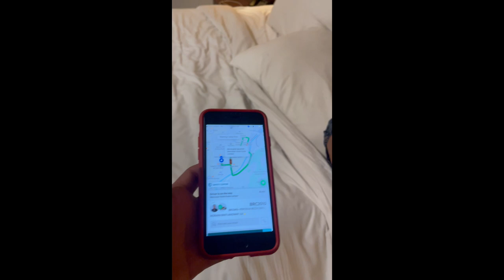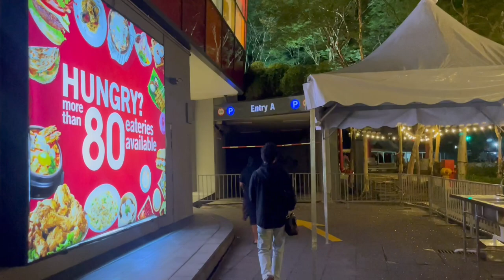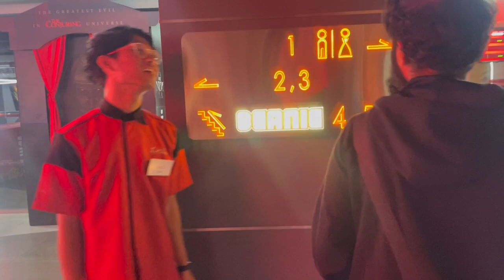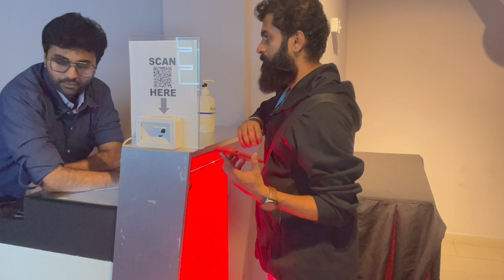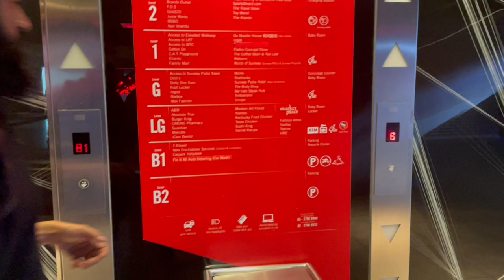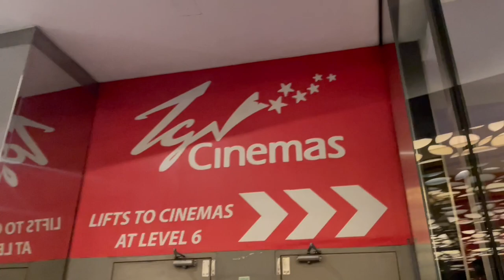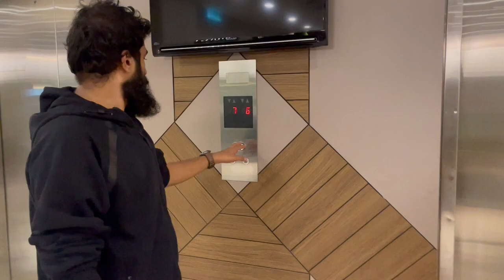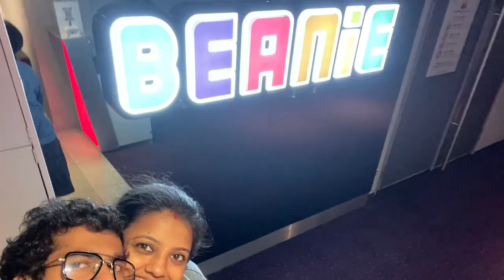Surprise movie date at Malaysia 🇲🇾 | Jawan | Beanie | TGV Cinemas Sunway Putra Mall